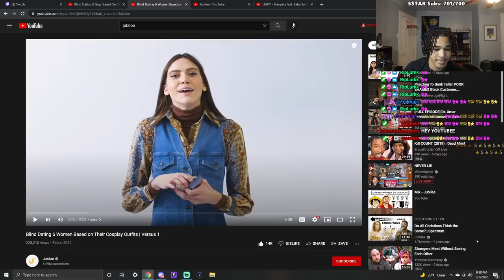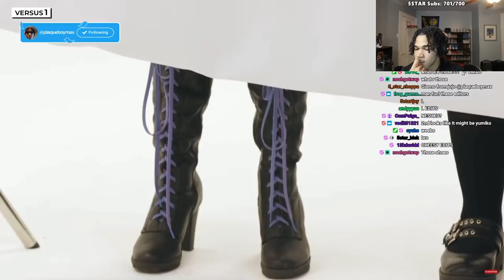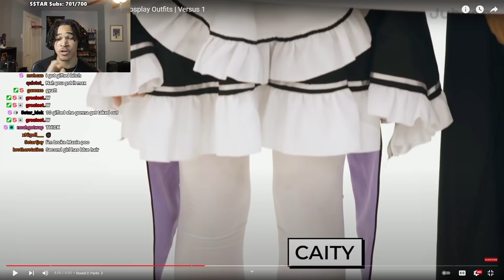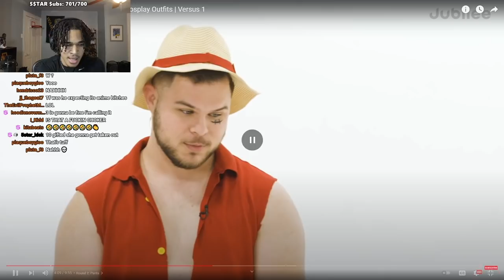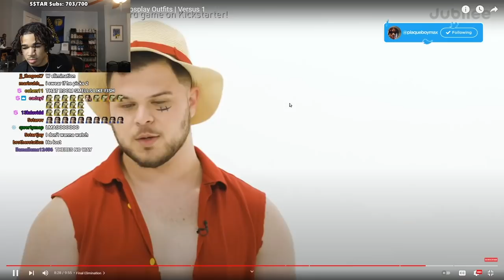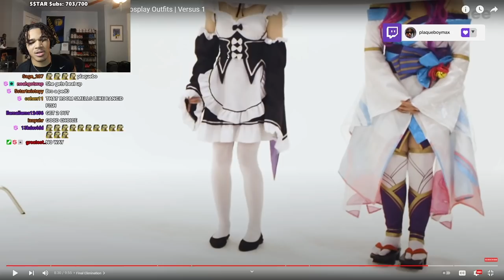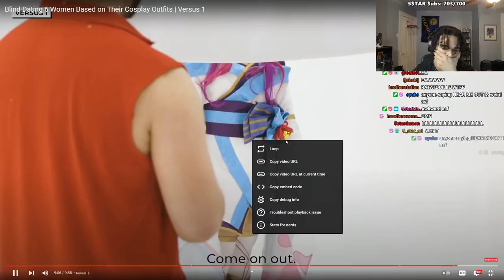This Man Blind Dated Women Based Off Their Costumes...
In this video, plaqueboymax reacts to Blind Dating 6 Women Based on Their Cosplay Outfits!